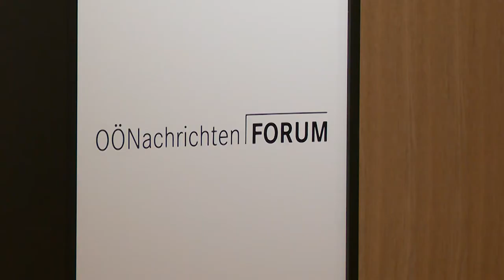Spannungsfeld Corona - Kurzbericht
Bericht zur Präsentation und Diskussion vom 9.2.2021
Ergebnisse aus Expertengesprächen von ACADEMIA SUPERIOR, der Vinzenz Gruppe und Elisabethinen linz-wien präsentiert: Acht zentrale Erkenntnisse für eine krisensichere Zukunft nach der Pandemie

mit:
Mag. Christine Haberlander, Academia Superior
Dr. Michael Heinisch, Vinzenz Gruppe
Mag. Oliver Rendel, die elisabethinen linz-wien
Univ.-Prof. Dr. Michael Meyer, WU Wien
Moderation: Barbara Rohrhofer, OÖN